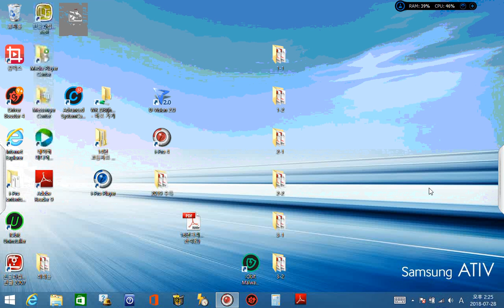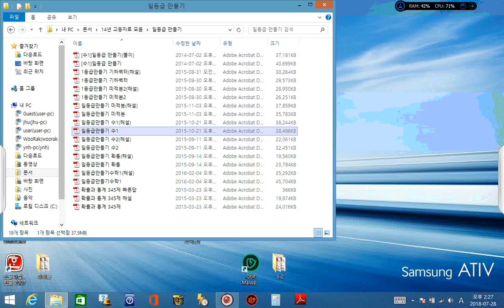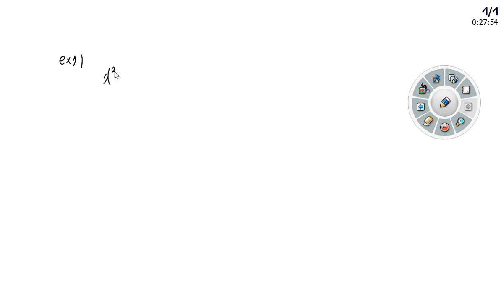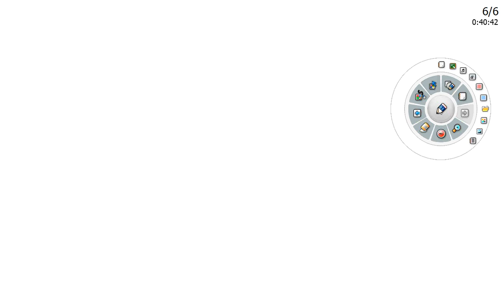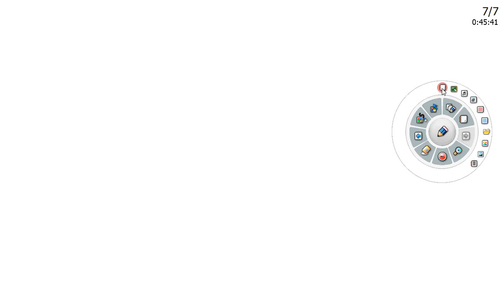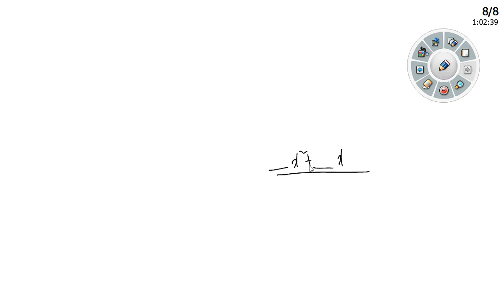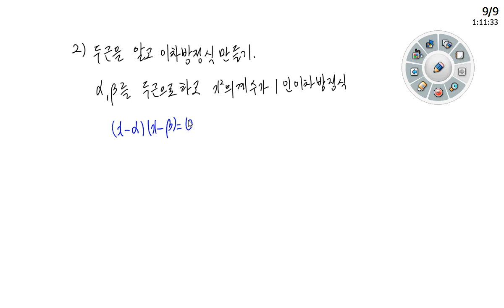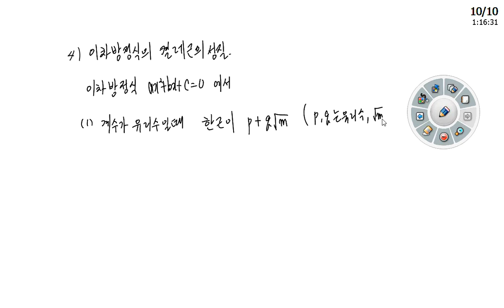판별식, 근과계수와의 관계